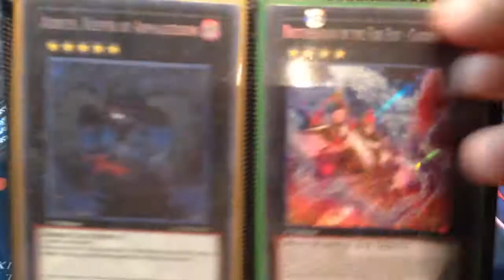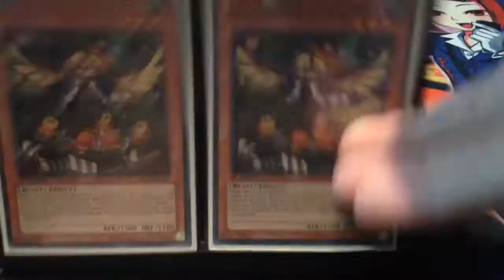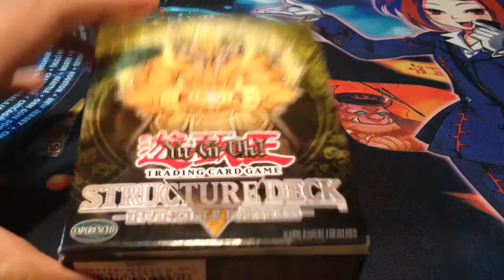Finally! A Trade Binder Update! :3 (Lots of Good Stuffz)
Wants:

Ghostrick Lantern
Coach Soldier Wolfbark
Bujin Yamato
Bujin Mikazuchi
Bujintei Susanowo (Ultimate 1st Only)
Lady of the Lake
Armades, Keeper of Boundries
Ghostrick Alucard

Will look at binders.